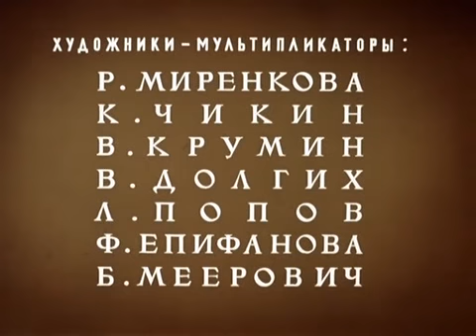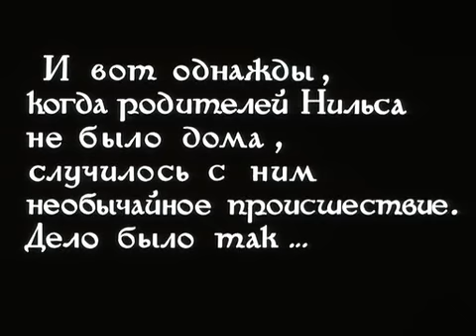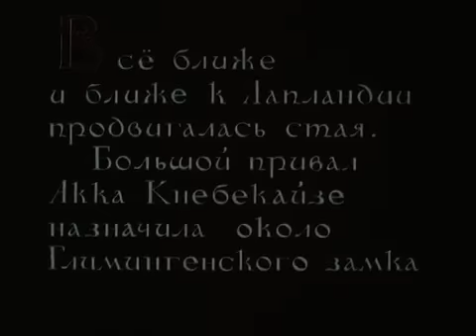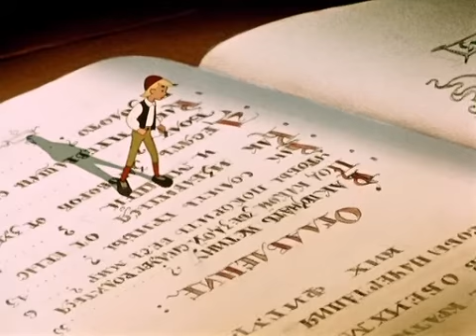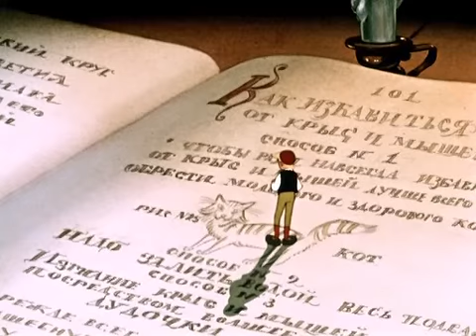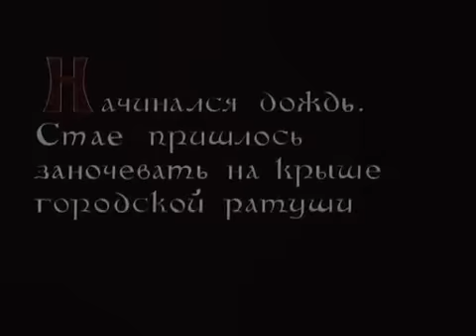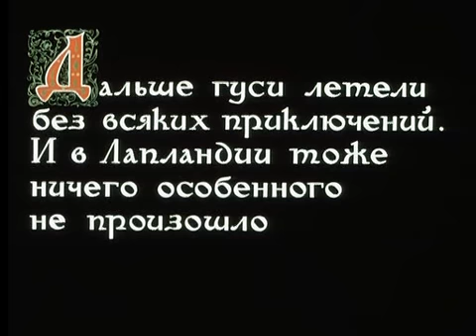Užburtas berniukas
LTV dubliažas DVD video
by pval